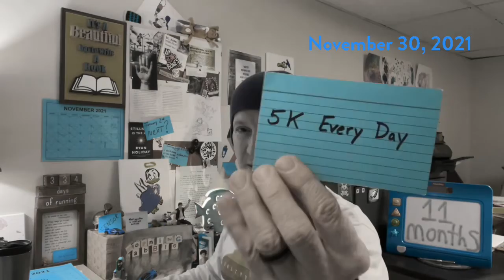Final day of Muddy November / Not a double warm-up day / Ryan Holiday quote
11/30/21

Final day of Muddy November / Not a double warm-up day / @ryanholiday quote